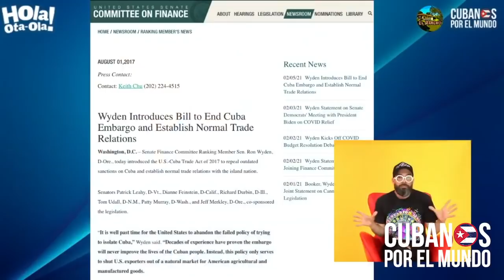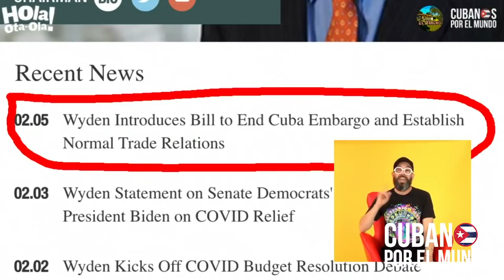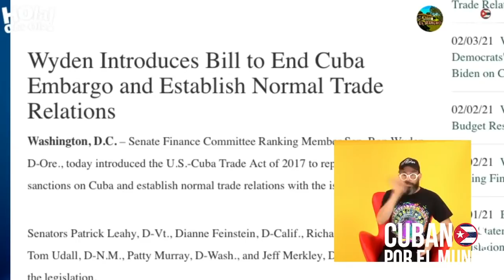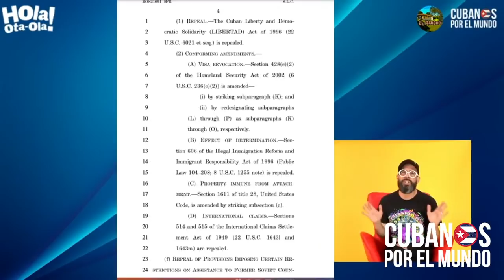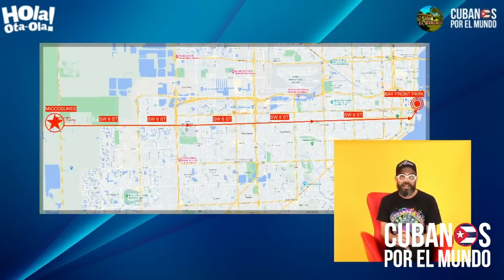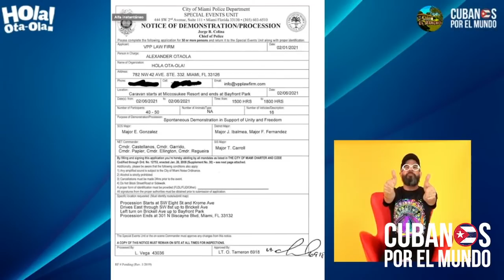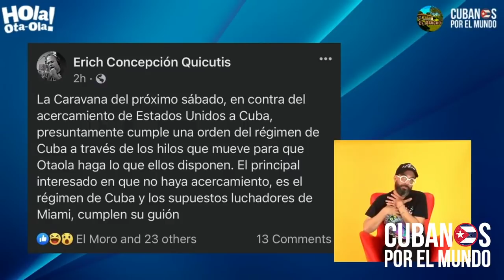Senador demócrata Wyden presenta proyecto de ley para poner fin al embargo contra el régimen cubano